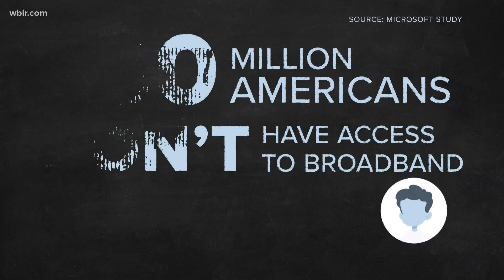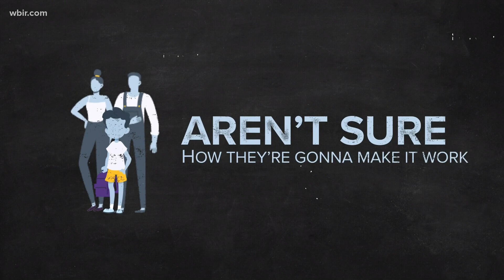Families face diverse obstacles going back to school due to COVID-19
As Knox County families prepare to start a school year unlike any other, many are facing new obstacles. Here's a look at how those challenges can impact differently.